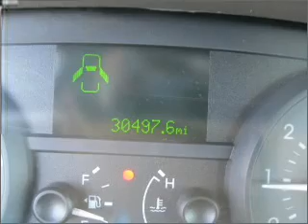2010 Mercury Grand Marquis - Sumter SC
Year: 2010
Make: Mercury
Model: Grand Marquis
Trim: LS
Engine: 4.6 liter 8 cylinder 16 valve
Transmission: 4-Speed Automatic
Color: Black
Mileage: 30497
Address:
1260 Broad St